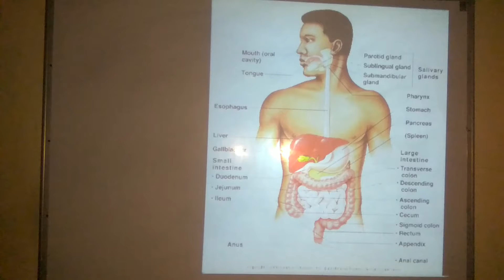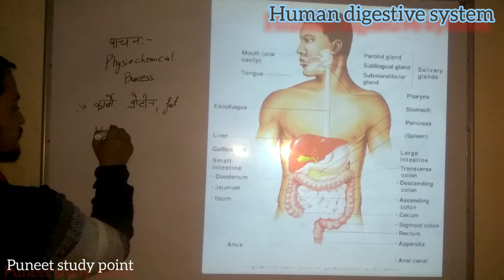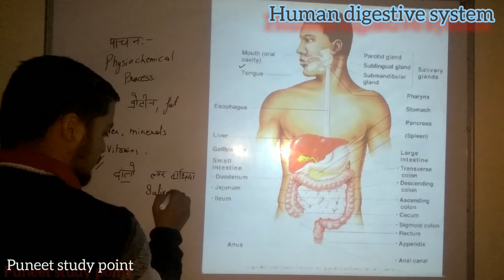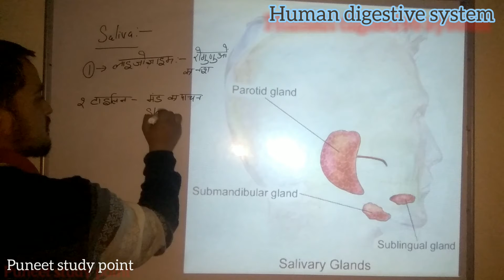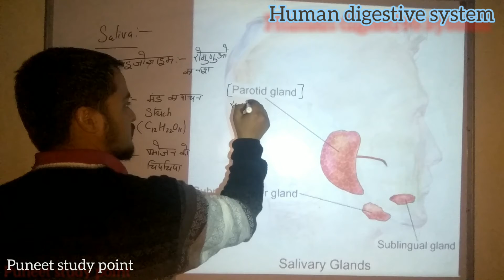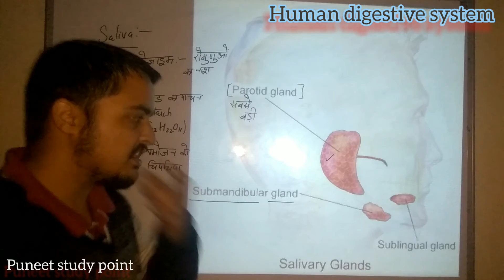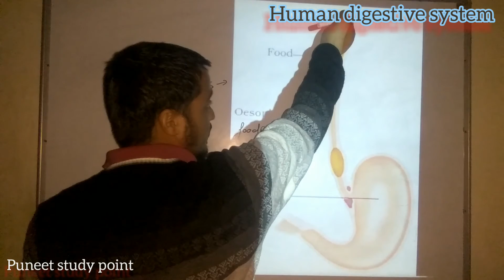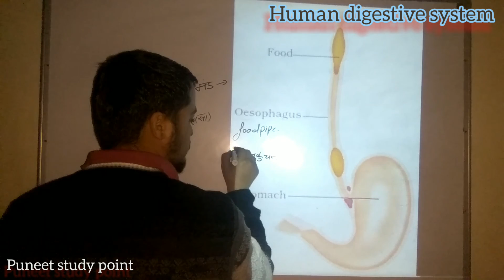Human digestive system | part -1 | ssc ,nda , cds , H.P POLICE , OTHER STATE EXAMS..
last me light chli gyi thi so video stop krni pdi . baki parts jldi upload honge ..